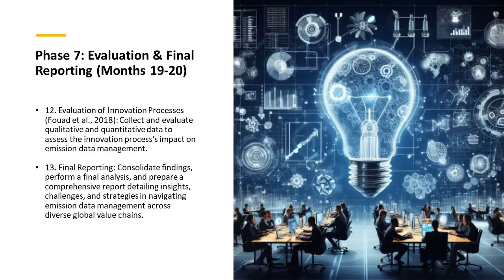Navigating Emission Data Management in Diverse Global Value Chains: A Multi-Industrial Studys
Managing emission data across various global value chains is essential given the pressing need to address environmental and sustainability challenges in industrial sectors. This thesis explores the intricate process of emission data management in sectors like Kazakhstan’s agro-industrial, healthcare, and fresh produce sectors, among others. The study employs a comprehensive methodology involving analysis of technological integration, governance mechanisms, and knowledge transfer, pivotal in optimizing value chains. Findings reveal the instrumental role of digital transformation, particularly in Russia’s music aggregation, India’s fashion design industry, and Italian manufacturing. The integration of risk management into green innovation practices, evident in sectors like onshore wind energy and Indonesia’s pulp and paper sector, underscores the transition towards sustainability. In diverse economies, technological capabilities are found to be central to the evolution of global value chain governance and manufacturing environments. Furthermore, this thesis identifies challenges like stagnation in productivity and innovation in industries like textiles and intelligent ports. Solutions are proposed involving the enhancement of time-based performance, technology integration, and digital transformation. The outcome indicates a critical linkage between advancements in technology and improved emission data management. These insights bear significant implications for policy formulation, industrial upgrading, and the establishment of sustainable practices in global value chains, ensuring a balance between technological innovation, environmental preservation, and economic growth.